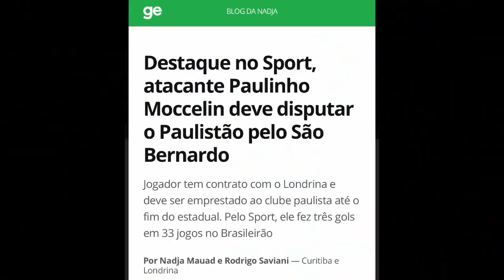CONFIRMADO: NOVO REFORÇO JÁ CHEGOU NO RIO PARA ASSINAR COM O VASCO E MAIS DOIS DEVEM FECHAR EM BREVE